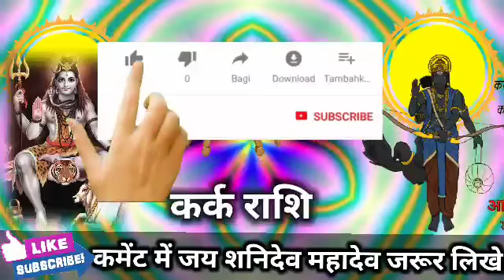कर्क राशि वालों 29 अगस्त 2022 रविवार बड़ी दुर्घटना का संकेत मिल चुका है सावधान। Kark Rashi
कर्क राशि वालों 28 अगस्त 2022 रविवार बड़ी दुर्घटना का संकेत मिल चुका है सावधान। Kark Rashi